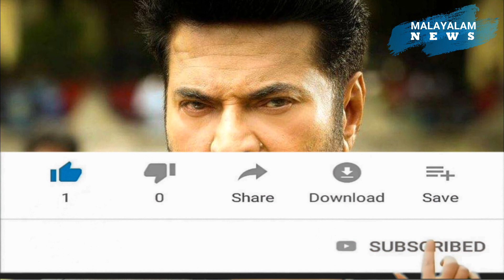സിനിമ നിർമാണം ആരംഭിക്കാം പക്ഷെ ലാലിനെയും മമ്മൂട്ടിയെയും സെറ്റിൽ കയറ്റാൻ പറ്റില്ല|Mohanlal|Mammootty